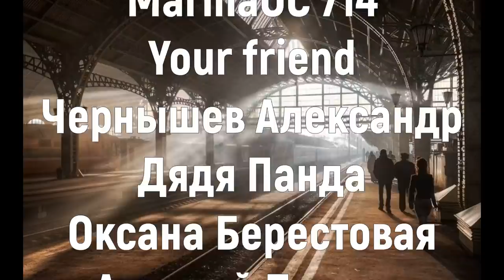Симбионты. 2 часть - Доронин Алексей. Постапокалипсис. Ужасы. Аудиокнига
Пандемии 2020-х годов были только началом девятого вала катастроф, который захлестнул наш мир и постепенно, шаг за шагом, не оставил ни кирпичика от цивилизации. А вскоре значительная часть населенных территорий утонула, погрузилась на дно в самом буквальном смысле. Под воду. Но даже это еще не конец. Кто знает, что дремлет под быстро тающими льдами Антарктиды?